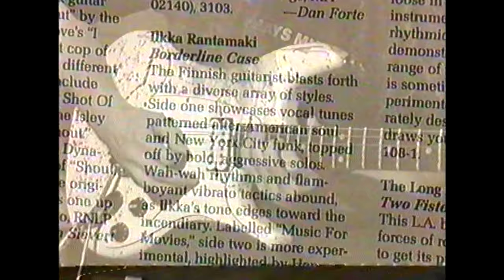Vinnie Moore improvises -Rare footage-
Vinnie Moore improvises in July 1989.  Scandinavian Guitar Festival, Ekenäs, Finland. Broadcasted in Rockstop TV-program.